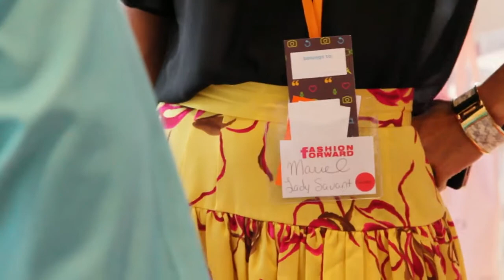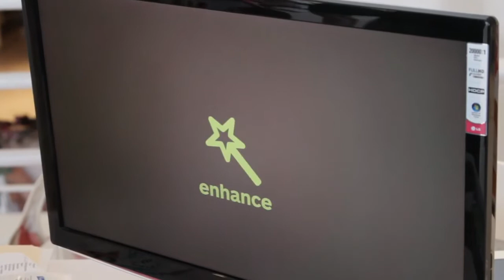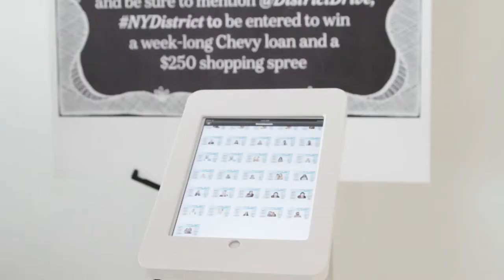Fashion Forward Conference 2013 Recap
Founders, Audrey McClelland, Nicole Feliciano, Vera Sweeney, Brooke Stewart

Video by Bellamy Blue Photography